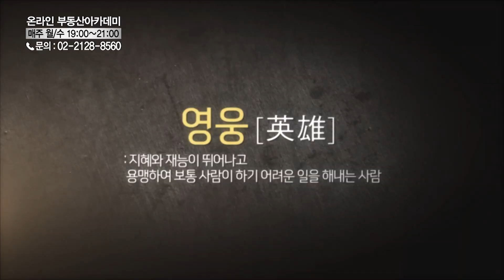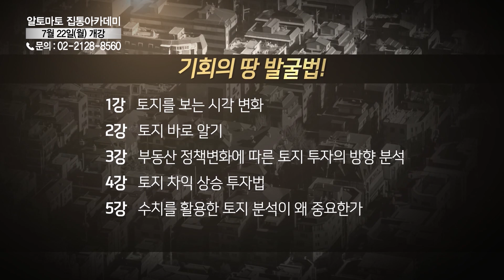부동산토마토TV 알토마토 rtomato 07/10(수) 부동산시그널 : 용산구 한남동 다세대주택, 매수 여부는?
신재민 대표(더이룸개발)의 두 번째 상담

서울시 용산구 한남동 주택
6억8천만원에 매입해도 될까요?